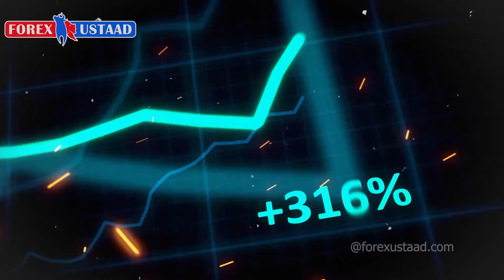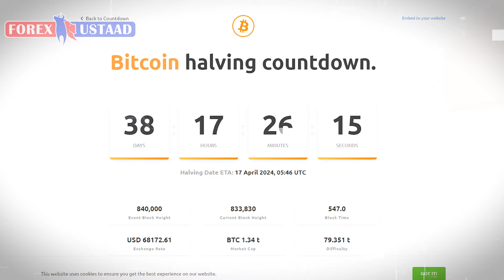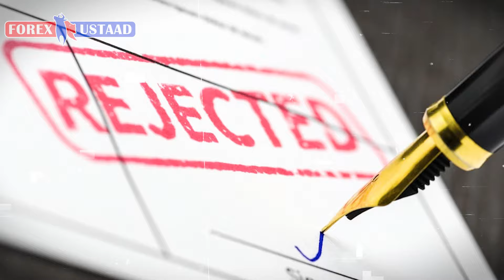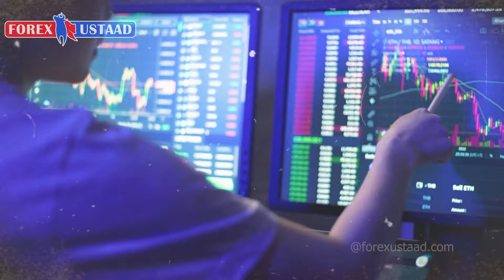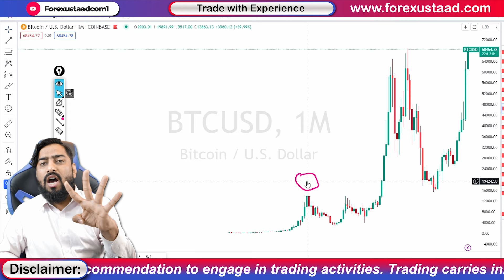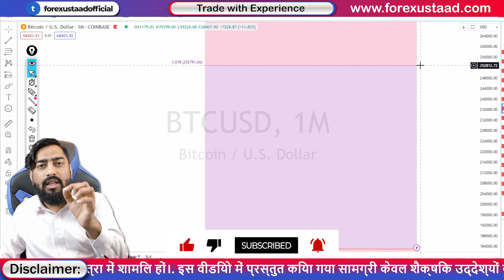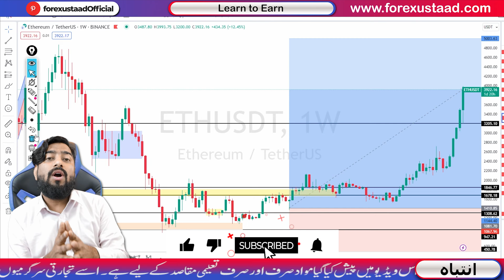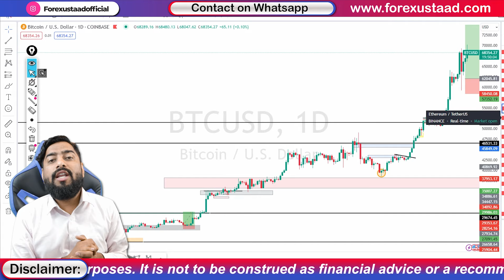Bitcoin to achieve New High after Halving 2024 Explainen In Hindi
Bitcoin (BTC) has revolutionized the financial landscape since its inception in 2009, introducing the concept of decentralized digital currency. Created by the pseudonymous Satoshi Nakamoto, Bitcoin operates on a blockchain, a distributed ledger technology that ensures transparency and security. Its evolution has been marked by a decentralized consensus mechanism known as proof-of-work, where miners validate transactions and secure the network by solving complex mathematical problems.

The protocol underlying Bitcoin has undergone improvements over time, addressing scalability and efficiency challenges. Segregated Witness (SegWit) and the Lightning Network are examples of upgrades enhancing transaction throughput and reducing fees. Additionally, the concept of smart contracts and decentralized finance (DeFi) has gained traction within the Bitcoin ecosystem, expanding its utility beyond a mere store of value.

Looking to the future, Bitcoin's role as a digital gold and a hedge against inflation remains prominent. Ongoing developments, such as the Taproot upgrade, aim to enhance privacy and facilitate more complex smart contracts. As institutional adoption grows and regulatory frameworks evolve, Bitcoin's significance in global finance is likely to endure, shaping the future of decentralized and borderless financial systems.